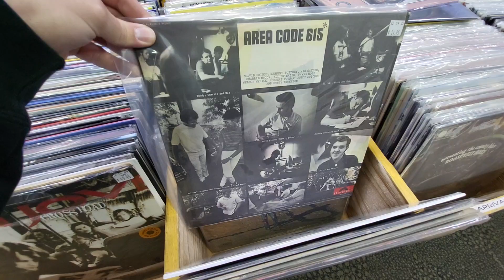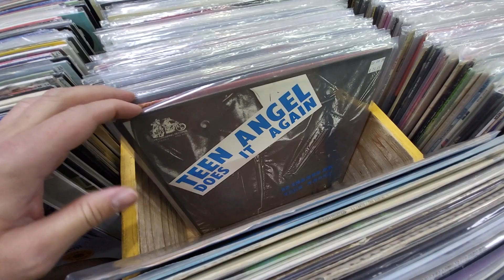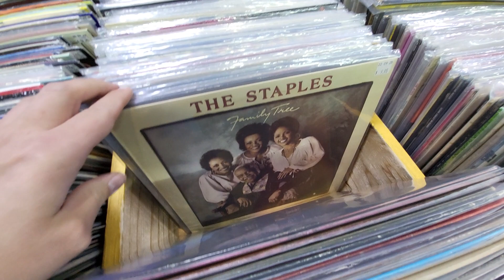Record Collectors Paradise - NEW ARRIVALS BINS - October 14, 2022